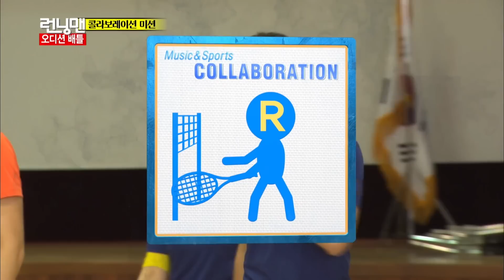[런닝맨] 근육 구멍 김종국 ep.214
구기종목 약한 김종국